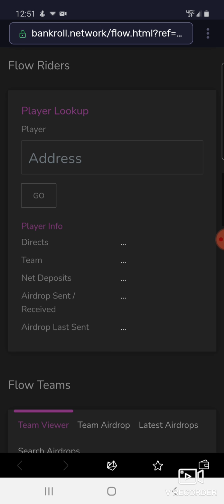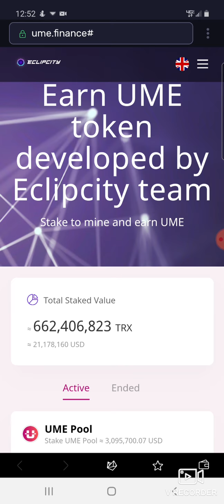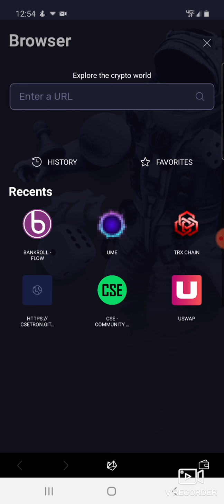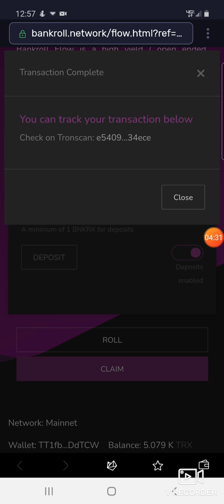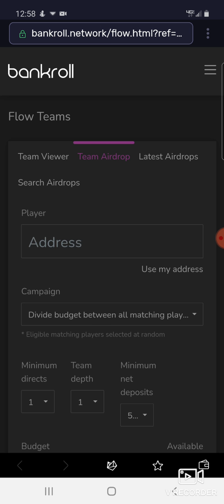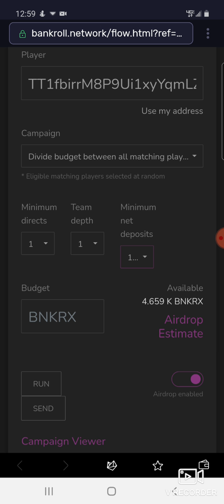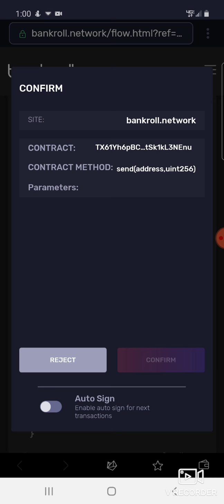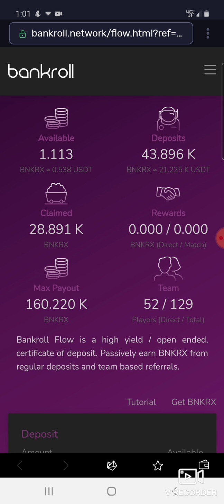LIVE AIRDROP!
buddy address:
TT1fbirrM8P9Ui1xyYqmLZJh7dtmHDdTCW